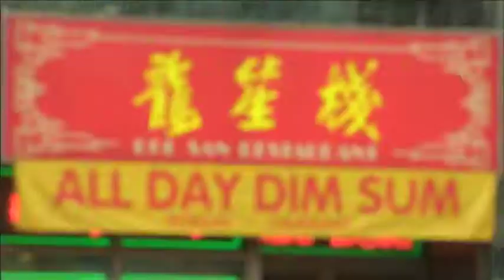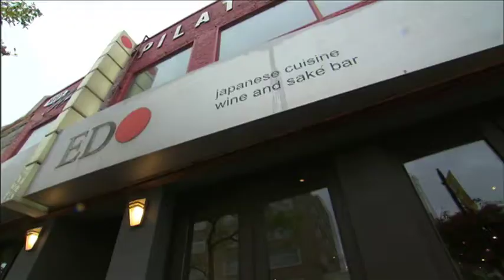Fusion City...the community of food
Fusion City is a documentary produced by Mo-D Productions that tells the story of how food is the metaphor for the changing face of community in Canada.  Capturing visuals and stories from across Canada, we met the Ruby and Ram, the pioneers of Roti's in North America.  Our cameras caught up with Barry Chaim of EDO, for 20 years he has been serving up japanese cuisine and becoming the first purveyor of sushi in a major sports complex.  Vancouver held true to its riches of local produce with Fairburn Farm and hundred's of water buffalo that roam freely.  Staples like the Wexford and Prague Fine Food Emporium showcase how growth happens when the new generation takes over.  WARNING:  This documentary will make you hungry!